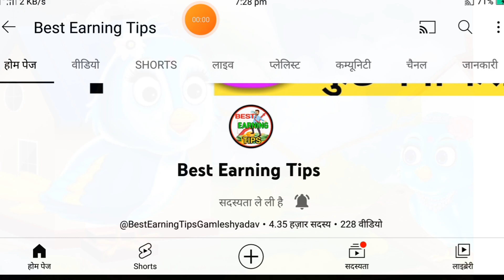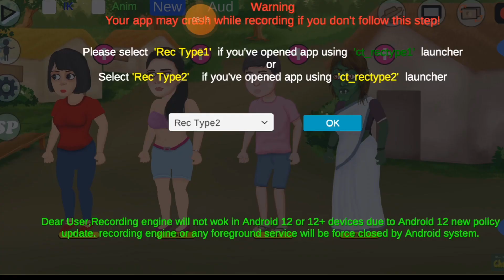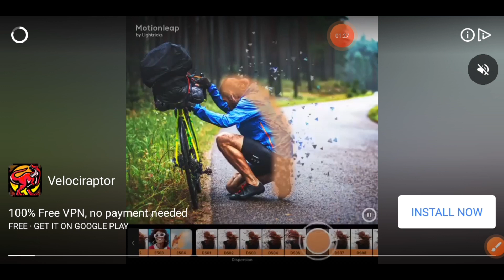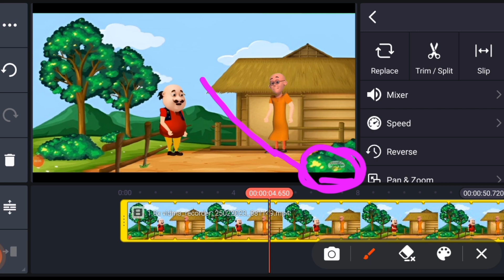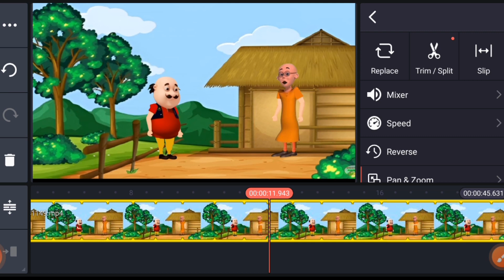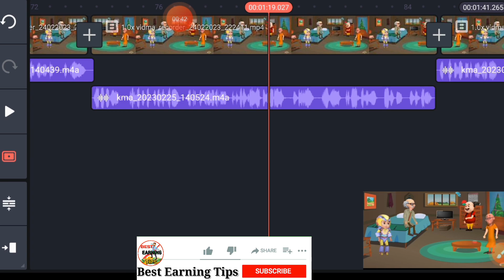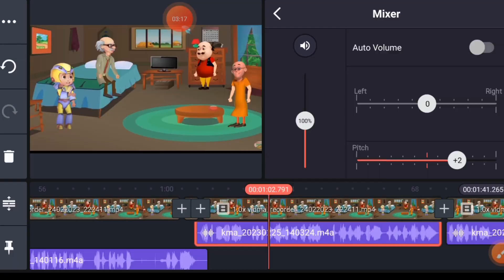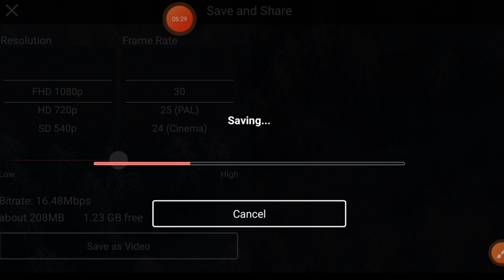1st PART | motu patlu | Motu patlu cartoon video kaise banaye | How to make animation video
1st PART | motu patlu | Motu patlu cartoon video kaise banaye | How to make animation video

Namskar Dosto me hu Gamlesh yadav swagat Karta hu Apne Aapke  Best Earning Tips youtube channel me dosto aaj ki is video me hamne aapko Hindi me yah bataya hai ki aap sab YouTube par Motu Patlu Video banakar paisa kaise kma sakte ho
full Courses

mobile se cartoon video kaise banaye Cartoon video kaise banaye apne mobile se
animation tutorial
How to make animation video
motu patlu cartoon video kaise banaye
motu patlu cartoon video kaise banaye apne mobile se
how to make motu patlu cartoon video in laptop
how to make motu patlu cartoon drawing
how to make motu patlu cartoon video in mobile
how to make motu patlu cartoon video
how to make cartoon like motu patlu
how to make a motu patlu cartoon
how is motu patlu cartoon made
how they make motu patlu cartoon
chroma toons se cartoon video kaise banaye
animated cartoon video kaise banaye
khud ka cartoon video kaise banaye
chroma toons video kaise banaye
chroma toons video kaise banaen
3d कार्टून वीडियो कैसे बनाएं
chroma toon app se cartoon kaise banaye
khud se cartoon video kaise banaye